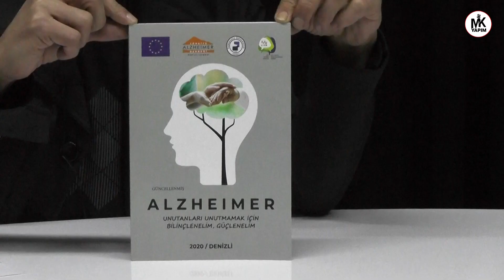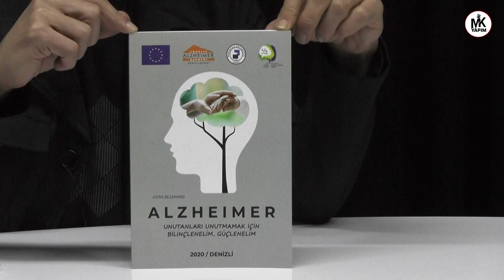STK'larda Bugün- "Denizli'de her 3 haneden birinde bu hastalık var"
Türkiye Alzheimer Derneği Denizli Şube Başkanı Hatice Hülya Eryılmaz, MK Yapım stüdyolarında seyircisiyle buluşan "STK'larda Bugün" programının konuğu oldu.
Mustafa Karapınar'ın sorularını yanıtlayan Eryılmaz, Alzheimer hastalığı hakkında geniş açıklamalarda bulundu. 65 yaş üzeri yaş grubunda hastalıkla karşılaşma oranının yüzde 3 olduğunu ifade eden Eryılmaz, kamuoyunun merak ettiklerini anlattı.